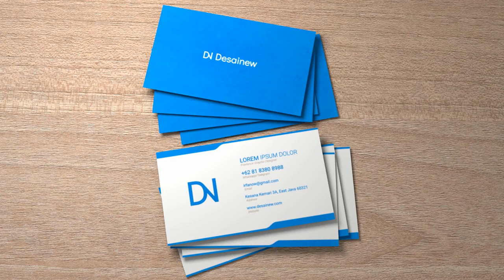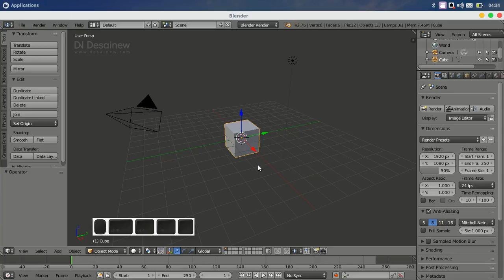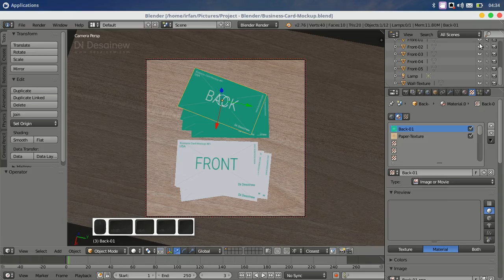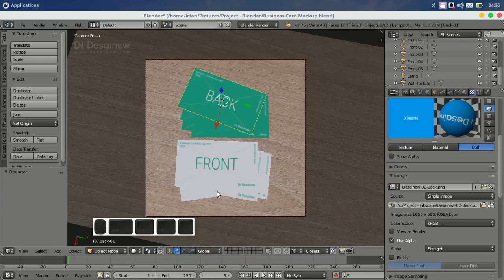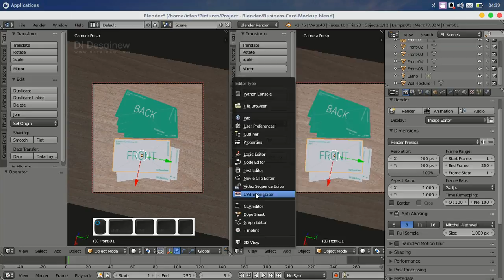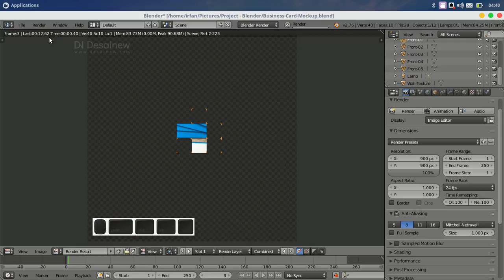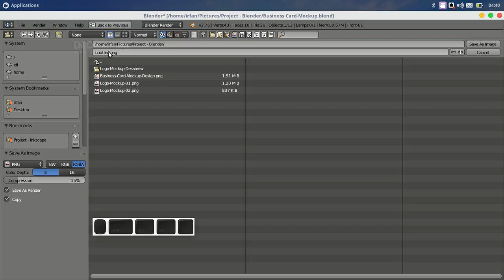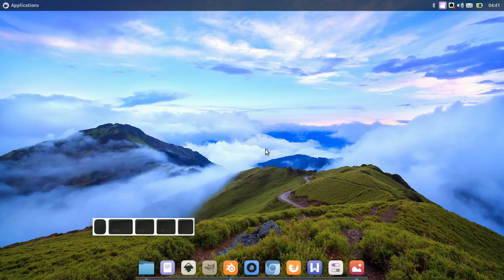Business Card Mockup Tutorial in Blender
In this video, we will learn to make a mockup in Blender. We will not make a business card mockup from scratch. Because here, we just paste the design into the mockup. How to use this mockup is very simple. You just replace the texture and render it. You no longer need to set lighting, shadows, and more.

Here is the download link of the mockup file